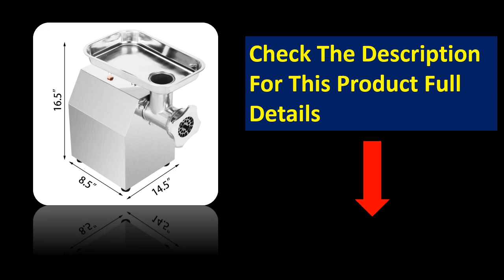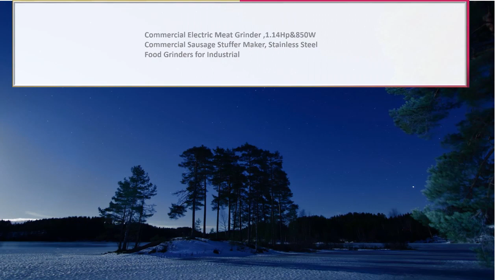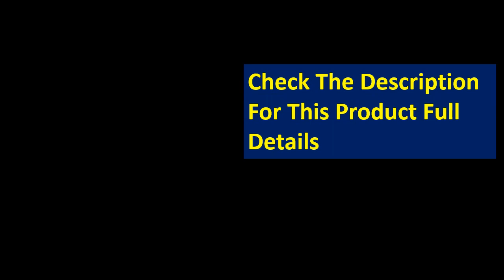5 Best Electric Meat Grinders On Aliexpress 2024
5 Best Electric Meat Grinders On Aliexpress 2024

1. 3000W Electric Meat Grinders Stainless Steel Heavy Duty Mincer ​Sausage

2. BioloMix Heavy Duty 3000W Max Powerful Electric Meat Grinder

3. Electric Meat Grinders 5L Food Crusher 6S Stainless Steel Multifunctional Vegetable

4. Metal Meat Grinder 220 V Electric Meat Grinder Meat Mincer Meat Grinder Machine

5. The meat grinder is suitable for a full range of American Kitchen Treasure vertical mixer